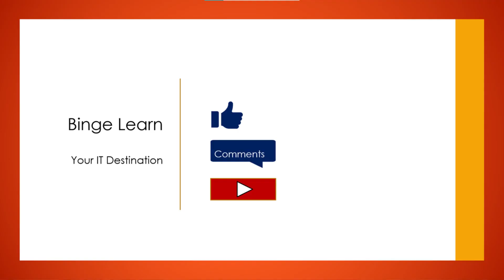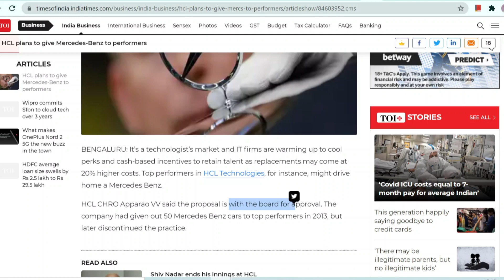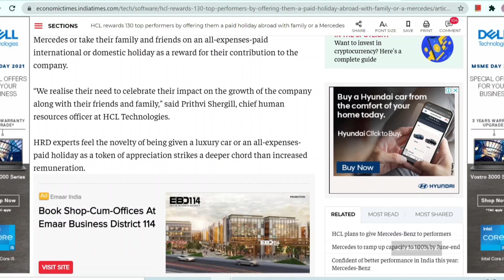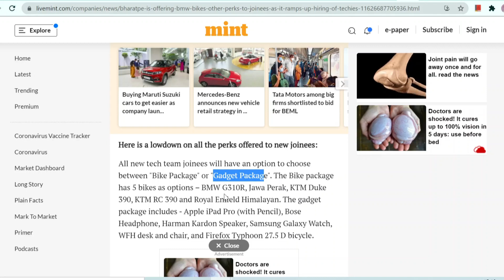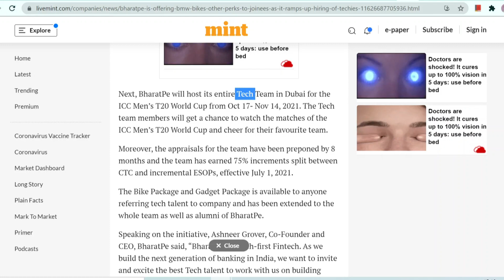Joining Bonus or performance: Do you want to work here?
HCL is offering its employees performance bonus at the same time BharatPe is offering BMW bike . What behind all this?